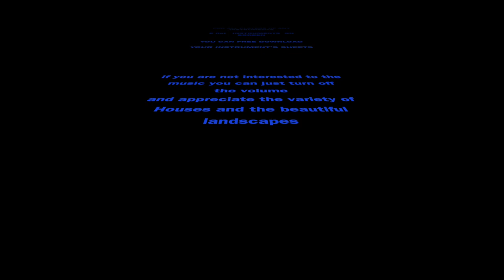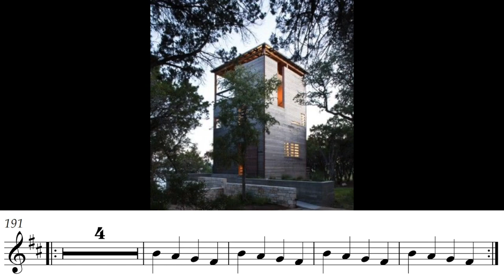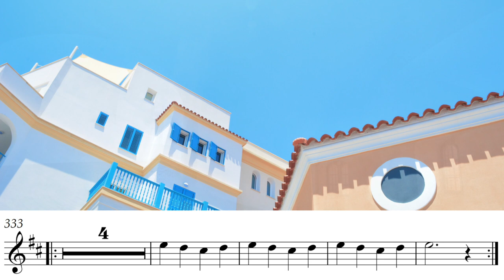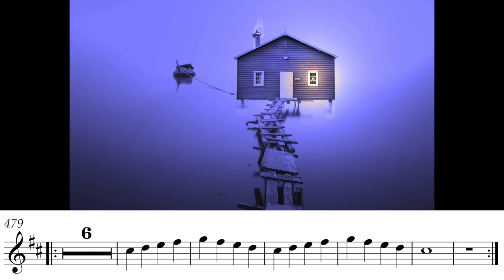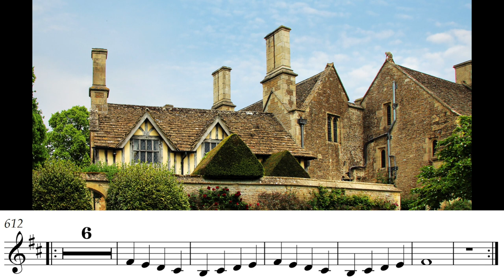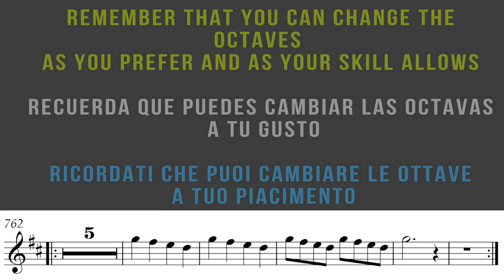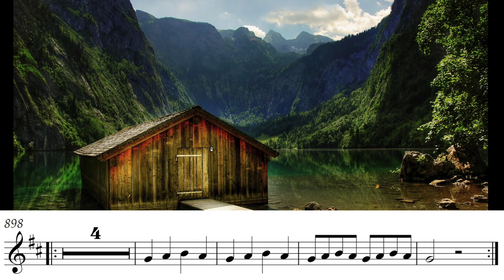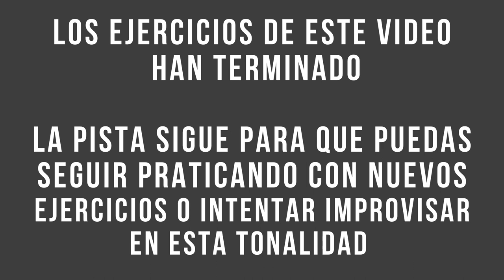D Major scale workout exercises ALTO SAX / BARITONE SAXOPHONE (F Mayor Concert Key) ALL INSTRUMENTS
VERY EASY      MUY FACIL     MOLTO FACILE

LEARN with Giovanni Todaro

This is a music work out video to improve your F Major scale (Concert Key).

FOR ALL PLAYERS OF ANY INSTRUMENTS
You'll see, you'll become better anytime you'll try.

Anyway, it is better to play this exercise by ear.

FREE PDF Files:
C Instruments:
high octave

Eb instruments:
high octave

Bass Clef instruments:
high octave

Bb instruments:
high octave

EXERCISES - EJERCICIOS - ESERCIZI

"00:00​​" Intro
"00:48​​" (1) Long Tones
"01:38​​" (2) Quarter note Scales
"02:35​​" (3) Four Notes
"10:51​​" (4) Three Notes
"20:08​​" (5) Five Notes
"33:40​​" (6) Four Notes (Quarter notes and eighths)
"46:05​​" (7) Three Notes (Quarter notes and eighths)
"55:24​"​ (8) Backing Track to play by your own ideas)